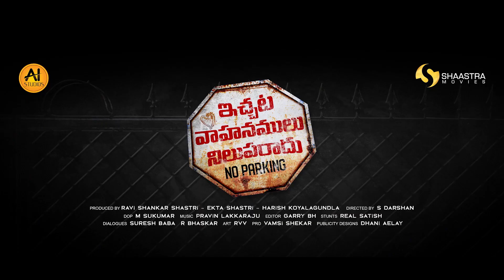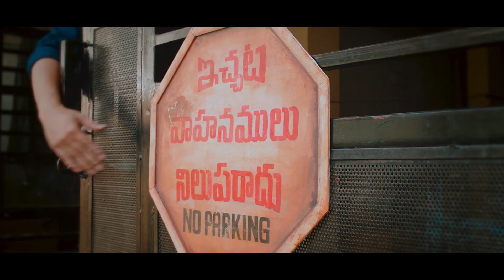Ichata Vaahanamulu Nilupa Raadhu Movie Teaser | Sushanth | Ride With Sushanth | Meenakshi | Darshan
Watch : Ichata Vaahanamulu Nilupa Raadhu Movie Teaser | Sushanth | Ride With Sushanth | Meenakshi | Darshan

'ICHATA VAAHANAMULU NILUPA RAADHU - NO PARKING'
IchataVaahanamuluNilupaRaadhu-NoParking
Movie Ft *ing: Sushanth.A, MeenakshiChaudhary, VennelaKishore, Priyadarshi, AbhinavGomatam, Aiswarya, HarishKoyalagundla, NikhilKailasa, KrishnaChaitanya & Others.
Produced by Ravi Shankar Shastri, Ekta Shastri, Harish Koyalagundla On AI Studios & Shaastra Movies respectively.
Director: S Darshan
D.O.P: M Sukumar
Editor: Garry BH
Art: RVV
Dialogues: Suresh Baba, Bhaskar
Stunts: Real Satish
Publicity Designs: Dhani Aelay
PRO: Vamsi-Shekhar

Tollywood News Raja Original Entertainment Content in the forms of Celebrity News, 2020 Latest Telugu Movie Trailers & 2020 Telugu Teasers - Telugu Movies News. Come Engage With the Latest Movie updates, Videos, Telugu Cinema News, Interviews, Political News,Tollywood Box Office, Movie Trailer and many more.